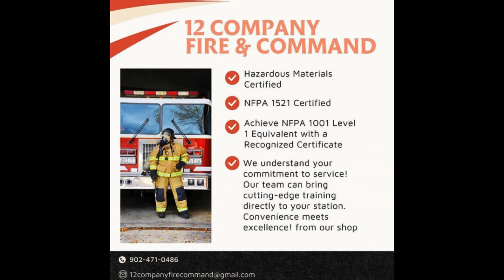Ep. 19 - Behind the Gate Podcast with Ambyr Campbell (Visual)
Guest Speaker:
Ambyr Campbell PEI Female Driver